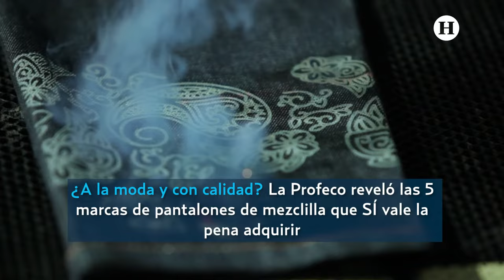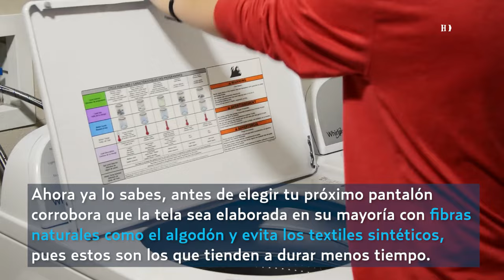Profeco revela 5 marcas de pantalones para hombre con las 3B: buenos, bonitos y baratos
La moda ha ganado mucha relevancia desde que la Procuraduría Federal del Consumidor (Profeco) exhibió a las cinco marcas que a pesar de ser muy reconocidas por la población son de mala calidad, ya que a la hora de fabricarlas se eligen materiales corrientes como las fibras sintéticas, algo que llamó la atención de muchos para dejar de invertir en ellas; sin embargo, no todo es negativo en esta industria y así como existen estos casos, también hay otros que son reconocidos por la propia dependencia y calificados como "excelentes" tanto por su calidad y resistencia, como por sus precios accesibles.

En este caso, la Profeco sólo hizo énfasis en los pantalones para hombre y destacó las cinco marcas que destacan por ser baratas y de una excelente calidad, un detalle que incluso puede aumentar el tiempo de vida de cada prenda. Por otro lado, sorprenden por tener diseños ideales para todas las edades, por lo que se pueden combinar en looks elegantes y casuales según los complementos que se elijan. Así que si esta temporada quieres invertir en ropa para caballero y no sabes por dónde iniciar, estas firmas pueden ser tus grandes aliadas.